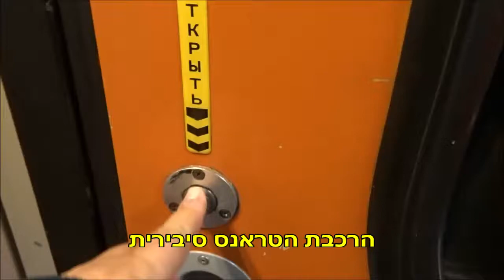Exploring the Trans Siberian train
During our journey in the Trans Siberian train I was looking to see, take pictures and interview passengers in the 3rd class wagon. Unfortunately it was far from our 1st class wagon.
Still, you can see the restaurant wagon and a glance to the 1st class wagon.